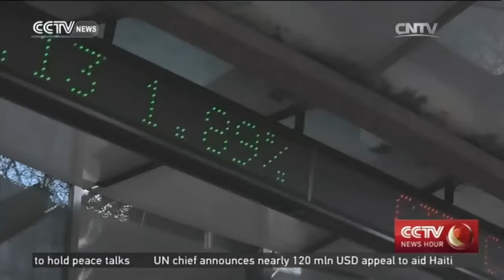Li Keqiang addresses conference, China aims to cement ties with Portuguese-speaking countires